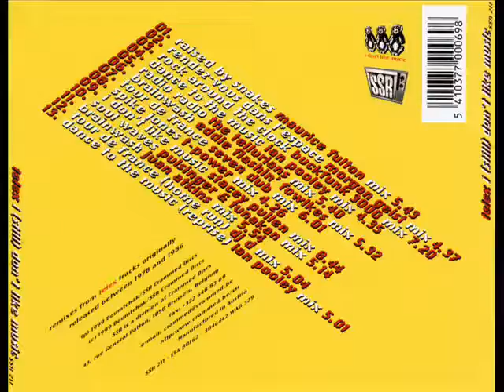Telex- "Rock Around The Clock" (buckfunk mix)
В знак благодарности кликните пожалуйста по рекламе всплывающей во время демонстрации видео

In gratitude, please click on the pop-up advertising during a demonstration video

Telex — бельгийская синтпоп-группа, образованная в 1978 в Брюсселе бывшим участником джаз-рок-группы Cos Марком Муленом (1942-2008), Даном Лаксманом и Мишелем Мером с намерением «создать что-нибудь по-настоящему европейское, непохожее на рок-музыку, без использования гитар: этим критериям больше всего соответствовала электронная музыка». Группа соединяла эстетику диско-музыки, панк-рока и экспериментальной электронной музыки.
Супер-хит группы «Moskow Diskow», была первой в истории музыки композицией в стиле Техно, в связи с чем Телекс можно смело отнести к основателям современной клубной музыки!

The Belgian synth-pop group Telex was formed in 1978 by Marc Moulin, Dan Lacksman, and Michel Moers, with the intention of "Making something really European, different from rock, without guitar — and the idea was electronic music." Mixing the aesthetics of disco, punk and experimental electronic music, they released a stripped-down synthesized cover version of "Twist à St. Tropez" by Les Chats Sauvages.
Super-hit group «Moskow Diskow», was the first in the history of music composition in the style of techno, and therefore the Telex can be safely attributed to the founders of modern club music!